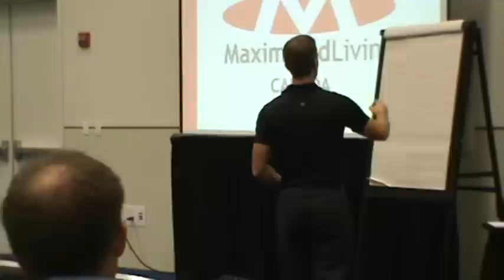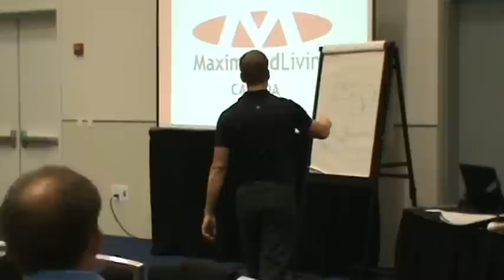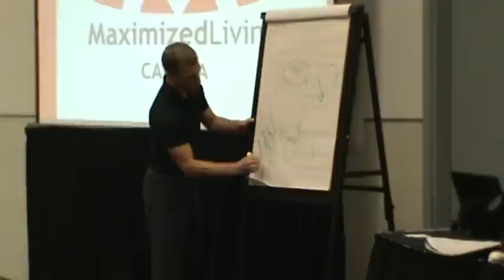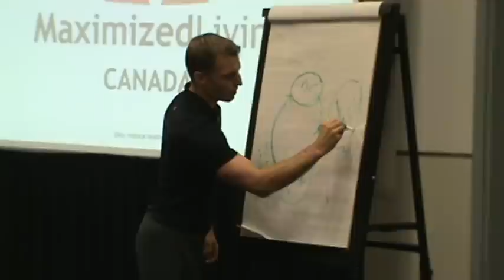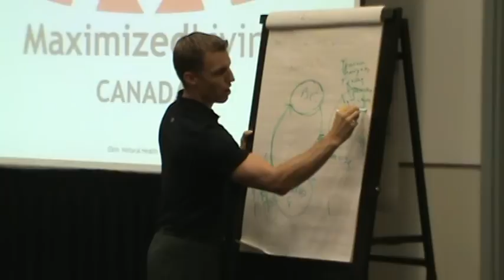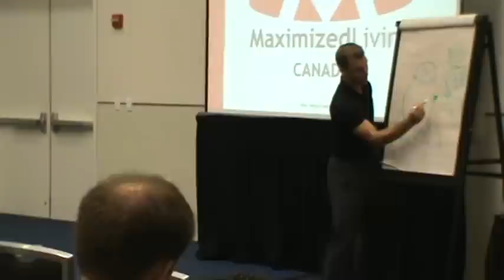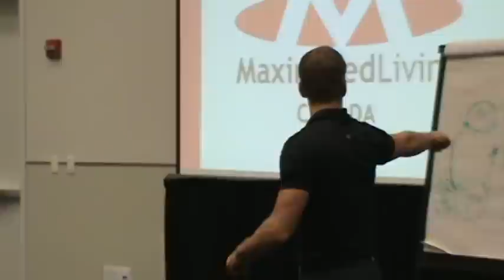Dr Joel Bohemier Vancouver 2011.MPG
Dr. Bohemier explains the philosophy of Chiropractic in simple and easily understood terms. He relates the inner infinite wisdom of the body to the finite medical philosophy. He uses the safety pin cycle to explain communication between the brain and tissue cell.